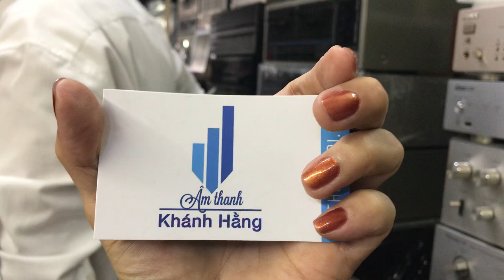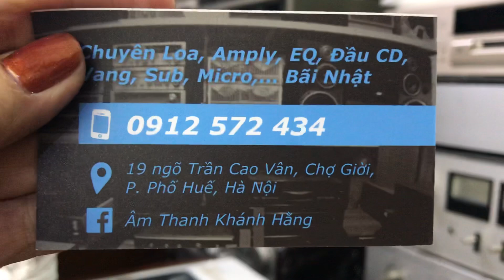Cuối tuần của ae đam mê audio - Loa, Ampli, EQ, Đầu CD MD, giải mã nội địa Nhật - Giá LH: 0912572434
Mọi người cũng đừng quên nhấn nút theo dõi Kênh YouTube, Facebook và Zalo của shop mỗi ngày để cập nhật những tin tức hàng hoá mới nhất nhé 😉

Chân thành cảm ơn ae và chúc ae 2 ngày cuối tuần vui vẻ, hạnh phúc bên gia đình, bạn bè 😘